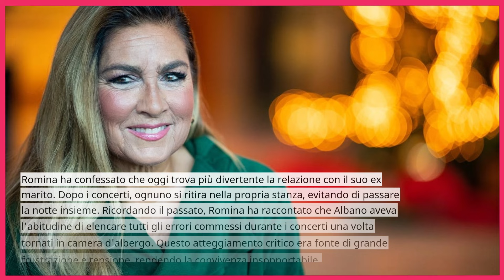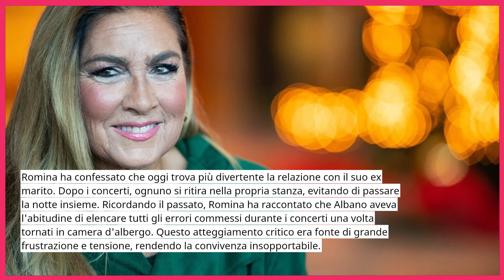🔴ROMINA POWER LO CONFESSA, RIVELAZIONE PICCANTE SU AL BANO: " HA UN C..."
🔴ROMINA POWER LO CONFESSA, LA RIVELAZIONE PICCANTE SU AL BANO: " HA UN C...